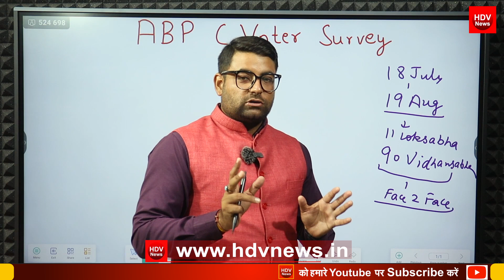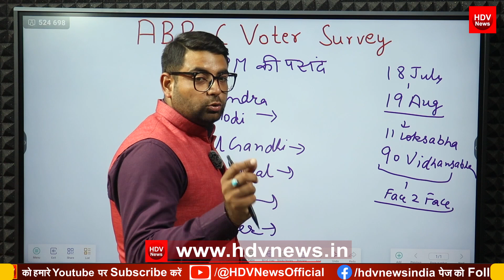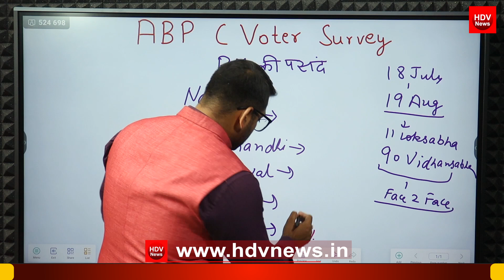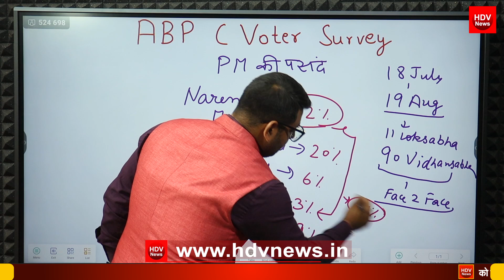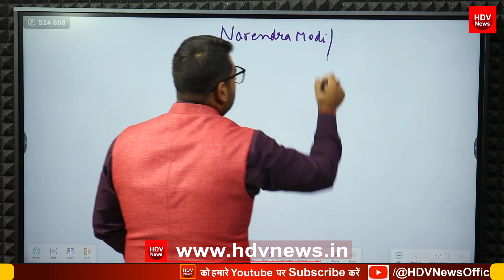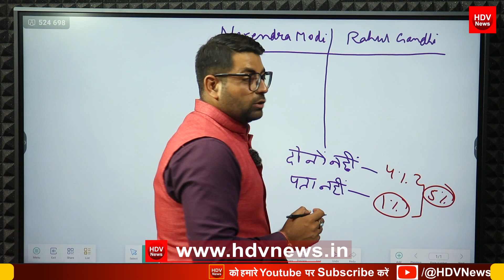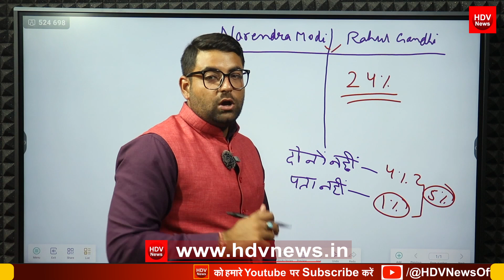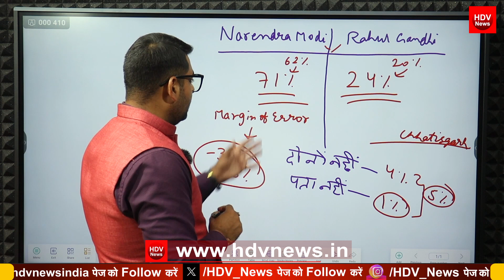2024 का सबसे चौकाने वाला सर्वे PM कौन होगा? मोदी v/s राहुल छत्तीसगढ़ से सबसे बड़ा सर्वे आया सामने